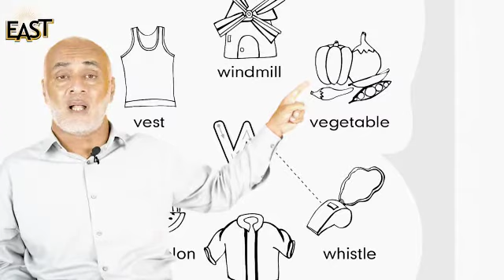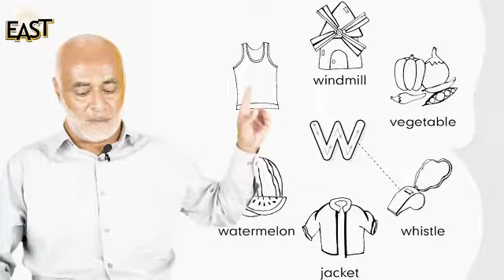Words Building letter "w"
Respected Viewers,

This video is for Class Prep .
Subject: English